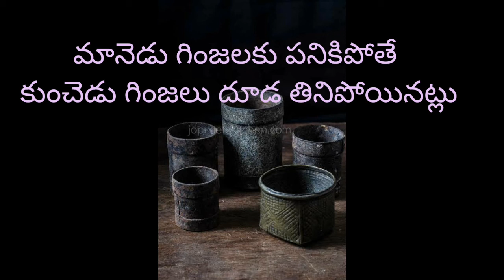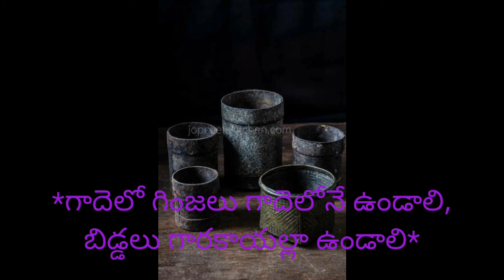తెలుగు సామెతలు ధాన్యం కొలతలు Proverbs in telugu language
సామెతలు జనసామాన్యంలో వాడుకలో ఉన్న నిత్య సత్యాలు సామెతలు భాషకు అందాన్ని సొగసులను అద్దుతాయి సామెతలతో కూడిన సంభాషణ ఆహ్లాదకరంగా ఉంటుంది సామెతలు ఒకనాటి మన పూర్వుల జీవన విధానాన్ని ఆ రోజుల్లో వాడుకలో ఉన్న వస్తు సముదాయాన్ని మనకు గుర్తు చేస్తాయి ధాన్యం కొలతలకు సంబంధించిన అనేక సామెతలు ఉన్నాయి ఇవన్నీ సేద్యం పనులకు రోజువారి ఆహారాలకు సంబంధించినవి ఇలాంటి సామెతలు ఎవరికైనా తమ చిన్ననాటి రోజులను గుర్తు చేస్తాయి తెలుగు భాషలో సామెతలకు ఎంతో విశిష్ట స్థానం ఉన్నది మనం సామెతలు సమయోచితంగా ఎంత ఎక్కువగా ఉపయోగిస్తున్నాము అనేదాన్ని బట్టి భాష మీద నాకున్న పట్టు వెల్లడి అవుతుంది